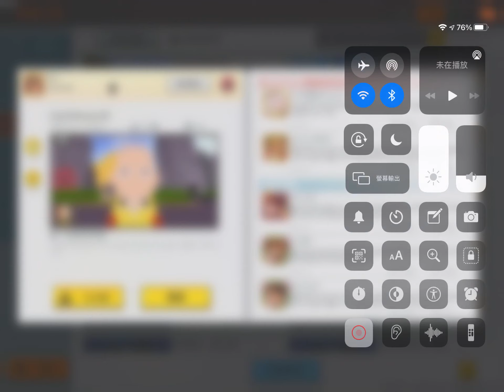2020年12月5日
雙人解密我的好友玩下玩下退出了